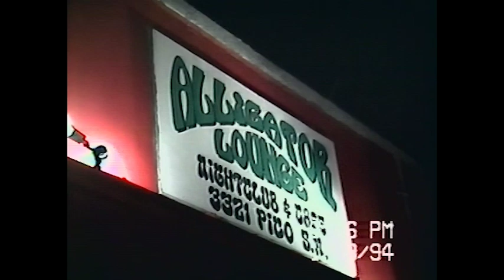BROKEN HEARTS at Alligator Lounge - January 8, 1994 - Theresa Weir Salas Tracy Barns from The Weirs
The band featured sisters Theresa and Maria, formerly of the Weirz. Theresa later released CDs as Tracy Barns. This show was one week before the Northridge earthquake (1/17/1994).

00:00 - intro
01:32 - “Long Road Home”
07:22 - “Maxine’s”
11:36 - “Empty Dreams and Broken Hearts”
16:45 - “Never Road Without You”
21:51 - “You Can’t Hurt Me Anymore”
26:20 - “Mercedes Benz”
27:54 - “Me and Bobby McGee”
33:44 - “Kris’s Song” [?]
38:10 - “Hard-Workin’ Woman”
45:06 - “I’m Fixin’ To”
50:16 - ENCORE: “Empty Dreams and Broken Hearts” [again]
54:29 - credits

Alligator Lounge was at
3321 West Pico Boulevard
Santa Monica, California
(now Upper West restaurant)

“Long Road Home”

“Maxine’s”
Theresa Weir Salas
CD Baby Beta / BMI

“Empty Dreams and Broken Hearts”
Theresa Weir Salas / Larry Weir / Masika Swain
St. Cecilia Music / BMI

“Never Road Without You”
Maria Werth / Tracy Barns / Pixie Herms

“You Can’t Hurt Me Anymore”
Maria Werth / Tracy Barns

“Mercedes Benz”
Janis Joplin / Michael McClure / Bob Neuwirth
Sethward Songs / BMI
Strong Arm Music / ASCAP

“Me and Bobby McGee”
Kris Kristofferson / Fred Foster
Combine Music Corp. / BMI

“Kris’s Song” [?]

“Hard-Workin’ Woman”

“I’m Fixin’ To”